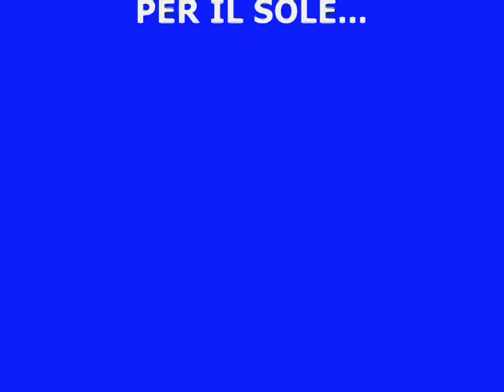ODERZO 21 DICEMBRE 2008 - RALLY-GAME + RALLY CROSS DEFINITIVO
Ultima gara del 2008.
Prova amatoriale libera riservata alle categorie RALLY-GAME e RALLY-CROSS, automodelli radiocomandati a scoppio in scala 1:8.
Cronometraggio e direzione di gara di LUCIANO PERMAN